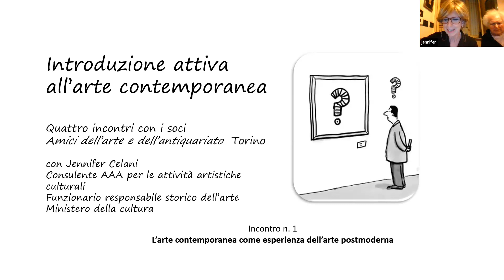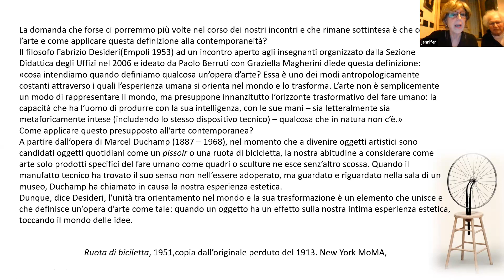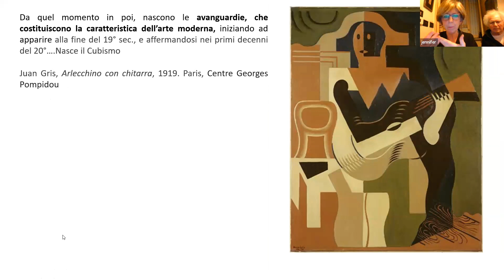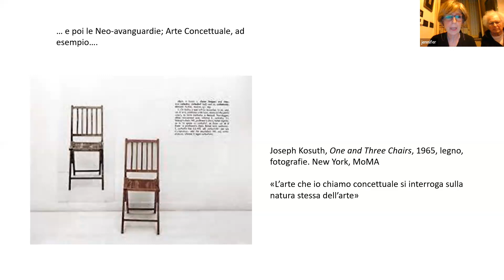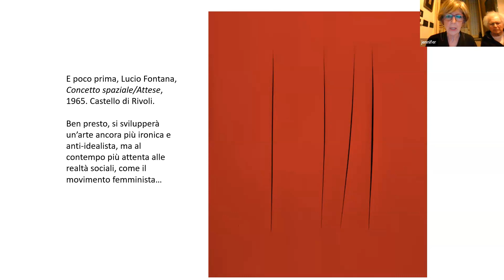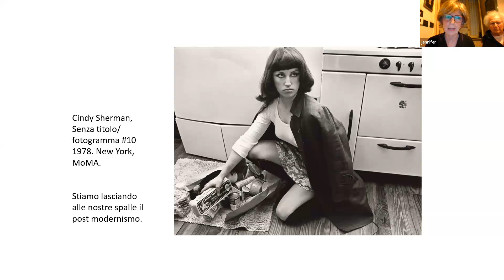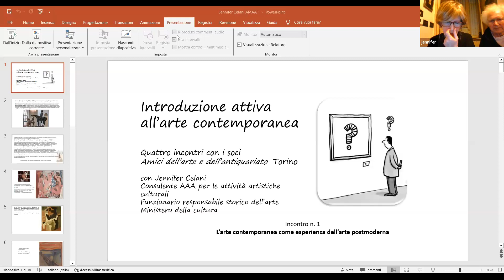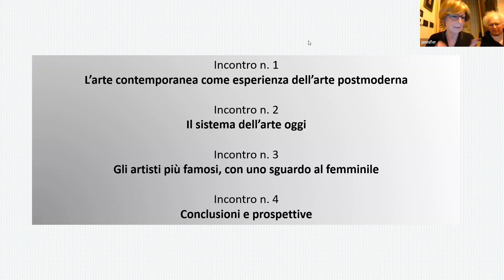INTRODUZIONE ATTIVA ALL'ARTE CONTEMPORANEA - Primo incontro, a cura di Jennifer Celani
Primo (7/11/2023) di quattro incontri dell'AMAA, in collaborazione con l'Unitre Torino Metropolis, con lo scopo di avvicinare il pubblico ad un argomento che può sembrare di "difficile comprensione".